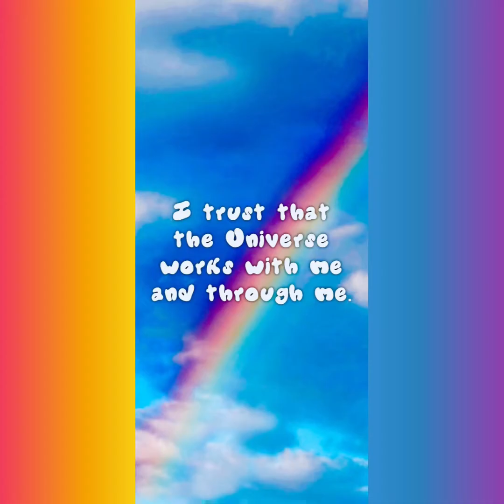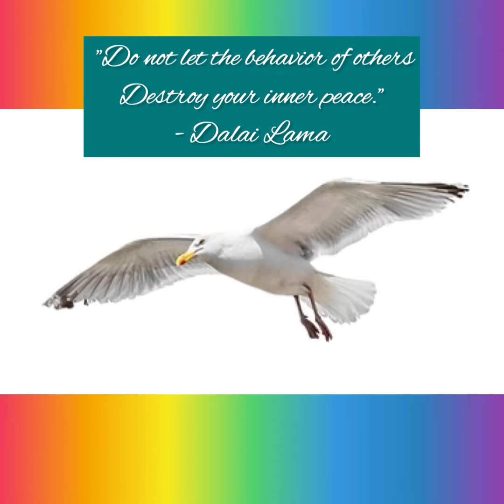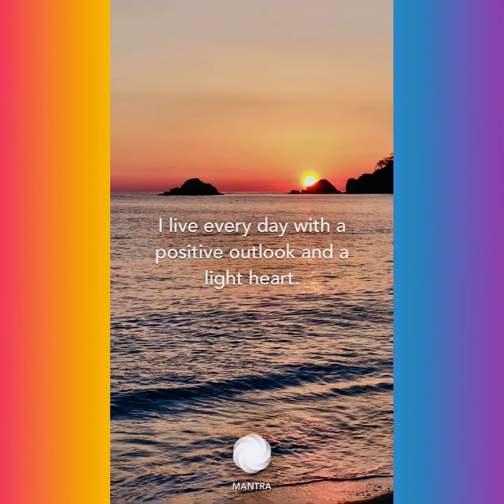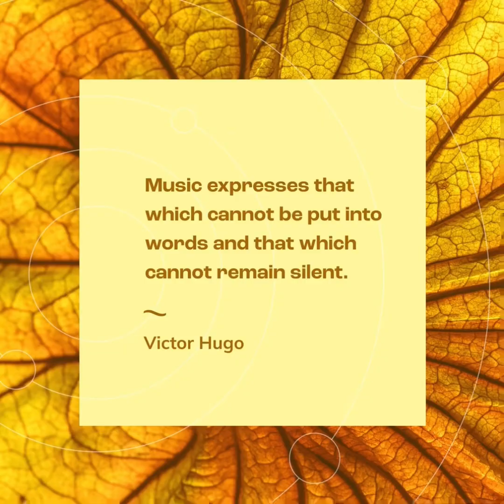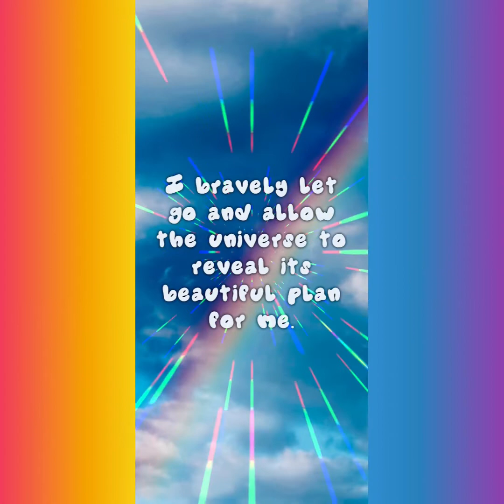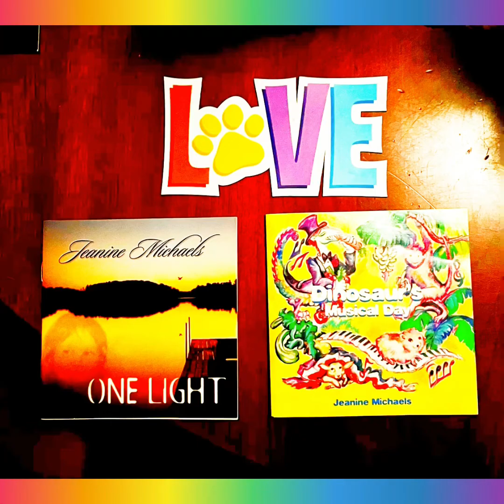UNIVERSE DIVINE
@I MUSICMAMA MAKES  MOVIES
just created this new video to go with my song “UNIVERSE DIVINE ”I have been working on creating videos since last October, 2021 and I am getting better every day at making videos. I would like to post this particular video to go with one of my favorite songs and one that other people have responded to in very positive ways! I hope you enjoy it and it touches your heart as it comes from mine!

Copyright for song "Universe Divine" is owned by Jeanine Michaels